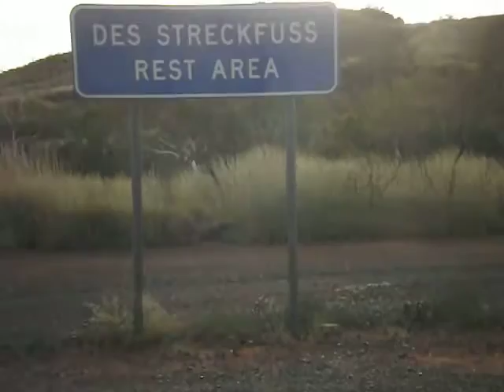Australia Fly Hell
Channel 42
Road side 24 hour rest area in the interior of Australia.  What can I say, it was fly hell but lovely scenery.  Was it worth it?  Too soon to tell.